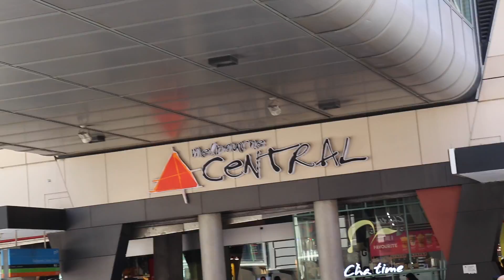MY BOXING DAY IN JUST 2 MIN!!!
Yo whats up guys this a really late upload haha anyway i hope you guys enjoy my new video.
CYAA